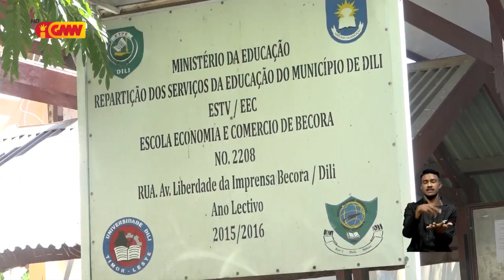Reportajen GMN – “Sra. Rosa ho família hela deit iha armájen Eskola Tékniku Vokasionál Bekora”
Reportajen GMN – “TL riku Mina no Gas, to’o ohin loron povu moris ho kondisaun in-toleravel”

ReporterGMN: “Mirandolina_N”